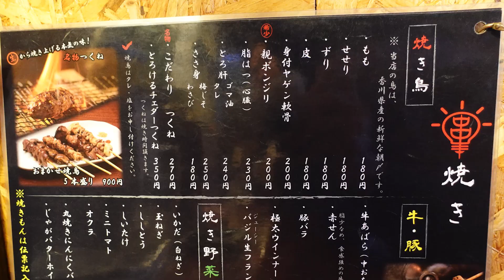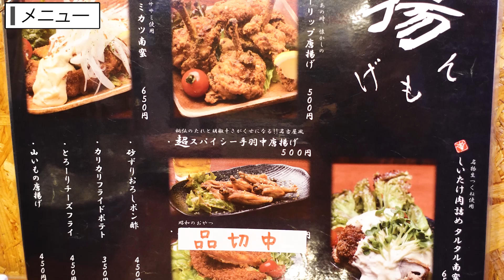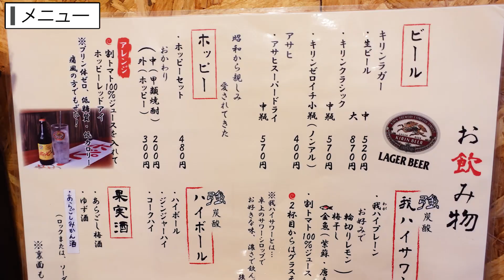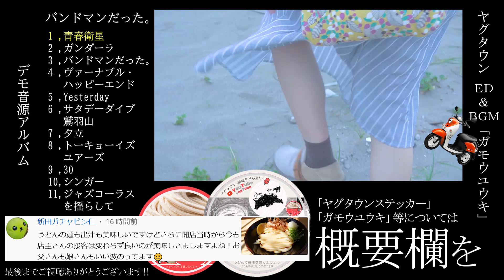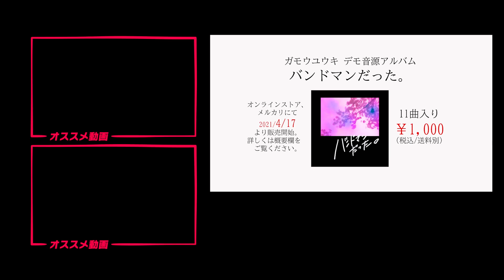【これを食べて欲しくて店を開いた!!】つくねの常識が変わる!!朝引き鶏と備長炭を扱う名店【串焼き らいと】香川県観音寺市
一部修正箇所があったので訂正verを確認ください

店名：串焼き らいと
住所：香川県観音寺市豊浜町姫浜1375-11

🔳高松市🔳
・手打十段 うどんバカ一代
・まさご屋
・空海房
・わら家
・まつばら
・宝山亭
・いちみ
・あづま
・手打うどん　麦蔵
・竹清 本店
・手打うどん 三徳
・誠うどん
・うどんの田
・誠うどん
・うぶしな
・日の出製麺所
🔳綾川🔳
・岡製麺所
・本格手打うどん はゆか
・いなもく
🔳丸亀・善通寺・多度津🔳
・一屋
・岡じま
・純手打うどん よしや
・つづみ
・なかむら
・海侍
・飯野屋
・麦香
🔳まんのう🔳
・むさし
・大喜多
・三好うどん
・うらら
・うまじ家
・虎龍
・かじまや
🔳さぬき市・三木町🔳
・八十八庵
・多田製麺所
・まるたけ
・羽立
・溜
・滝音
・牟礼製麺
・そらいけ
・麺処まはろ
・山
・門家
・味泉
🔳東かがわ市🔳
・元匠 湊店
・吉本食品
・うどんや
・讃州讃岐屋
・山賊村
・うどんや まるちゃん
・六車